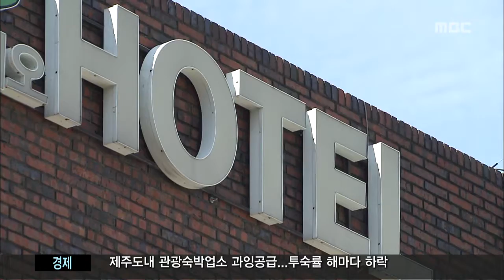호텔방이 남아돈다 홍수현 강석태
◀ＡＮＣ▶
 한, 중, 일 세나라의 문화장관들이
제주에서 회담을 갖고
문화 올림픽을 추진하기로 합의했습니다.

 역사와 영토 분쟁으로 갈등을 겪어온
동북아시아 국가들이 문화 교류를 통해
서로에 대한 이해를 넓히자는 취지입니다.

           ◀ＥＮＤ▶
           ◀ＶＣＲ▶

 세계 평화의 섬이자
올해 동아시아 문화 도시로 지정된 제주에
한·중·일 세 나라의
문화 장관들이 모였습니다.

 동북아시아 세나라가 공유할
문화 의제를 발굴하고
상호 협력을 다짐하기 위해서입니다.

 1박 2일 동안 양자와
3자회담을 가진 문화장관들은
공동합의문인
제주 선언문을 발표했습니다.

 2018년 평창 동계올림픽에 이어
2020년 도쿄 하계올림픽,
2022년에는 베이징 동계올림픽이
잇따라 열리는 만큼
개최도시에 서로 문화 사절단을 보내
함께 문화예술제를 연다는 것입니다.

 ◀ＳＹＮ▶ 이형호 문화체육관광부 문화정책관
"스포츠와 문화를 융합한 프로그램 공동 개발과 한·중·일 예술제 역외 개최 재추진, 한·중·일 문화 예술 청년 전문 인력 양성 사업 추진에 합의했습니다."

 한중일 효문화포럼과 효문화 다큐 제작도
내년 일본 교토에서 열리는 장관회의에서
구체화하기로 했습니다.

 ◀ＩＮＴ▶ 히로카즈 일본 문부과학성 대신
"지금까지 동북아 문화도시로 지정된 12곳과
동남아시아 국가 연합의 문화 도시 수장들과 함께 만나서 (도시 간의 문화교류를 함께 추진했으면 합니다.)"

 한.중.일 3국은
내년 동아시아 문화 도시로
대구와 일본 교토, 중국의 창사를
선정했습니다.

 "(S.U) 제주 선언문의 합의를 통해
동아시아의 정치적 갈등을 해소하고,
문화 융성의 시대를 여는 교류 협력에
발판을 마련하는 계기가 됐습니다.